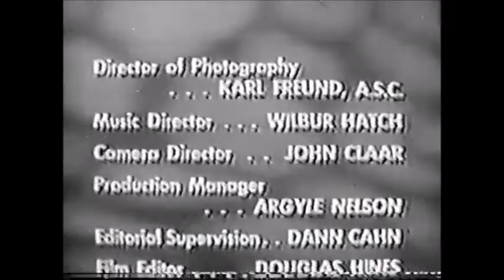Our Miss Brooks Open/Close (1954)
From The Hawkins Travel Agency